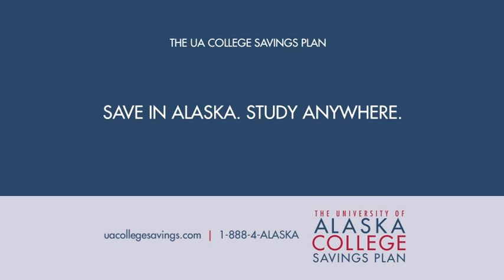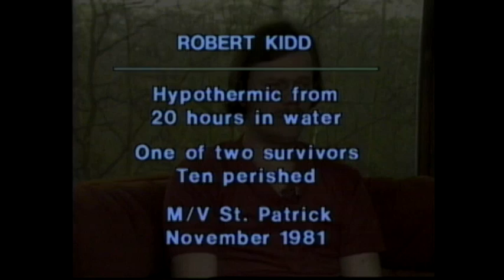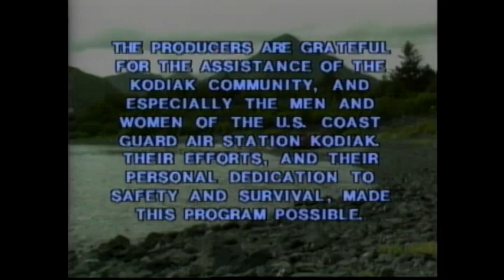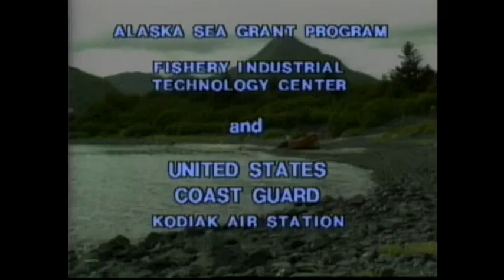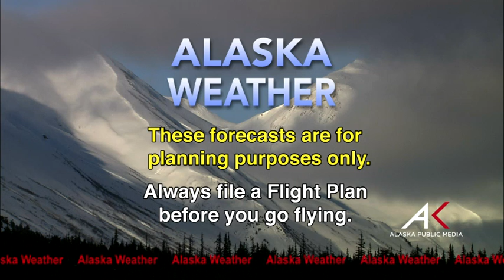January 6th, 2016 - Alaska Weather